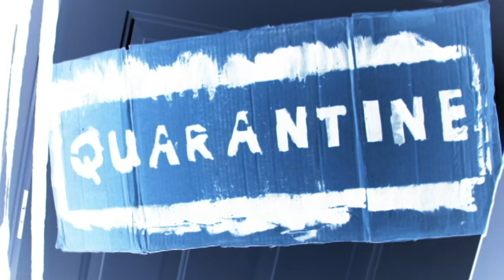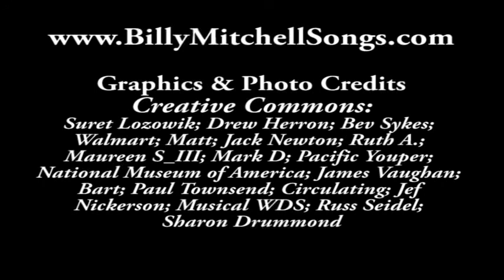Stockin Up Down Cellar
A Rhode Island parody on how we go bananas when a storm or some other emergency rears it's ugly head.